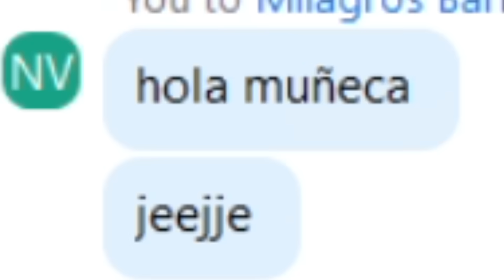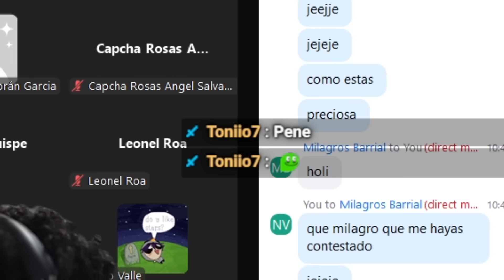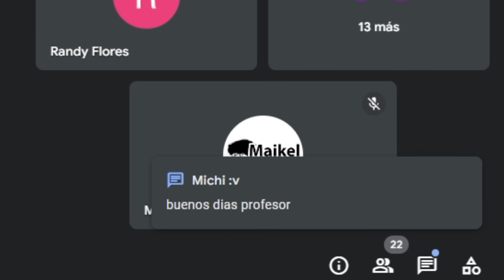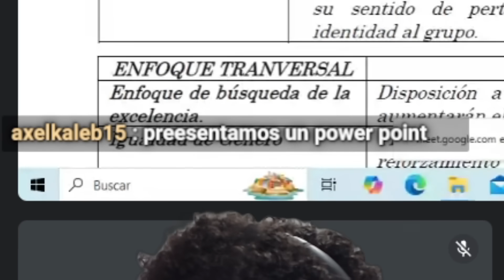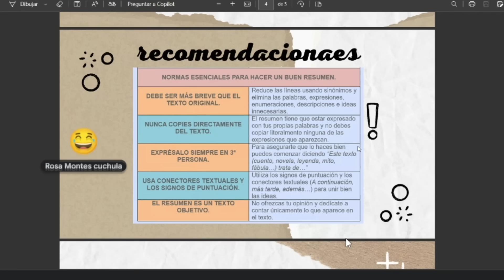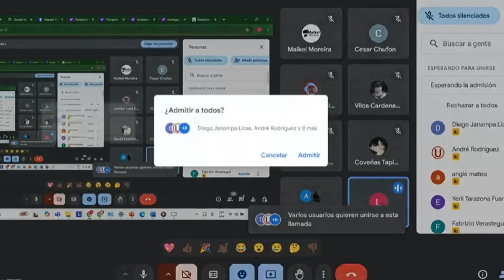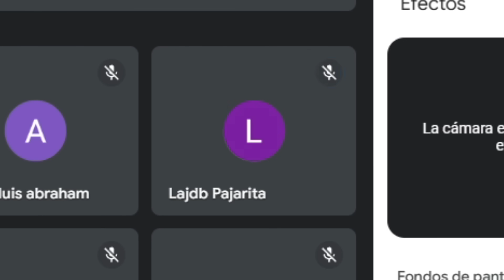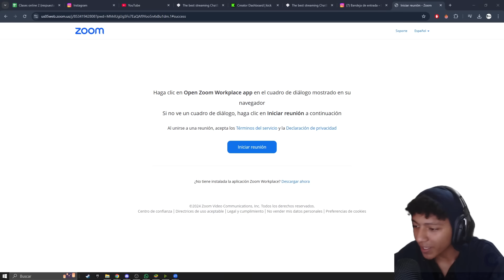Les di mi confianza y me traicionaron.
Mi facebook!